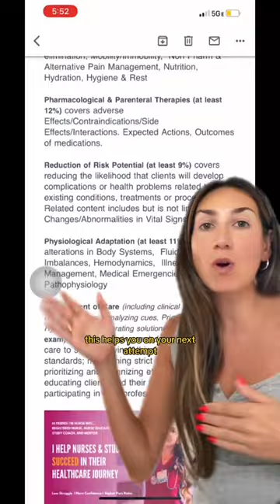Failed NCLEX CPR Report Explaination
If you failed the NCLEX, and you need help interpreting your CPR report, I have a resource for you to use.

MY FAV LINKS:

• The ONLY thing I’ll put on my face: Herbal Face Food beauty serums